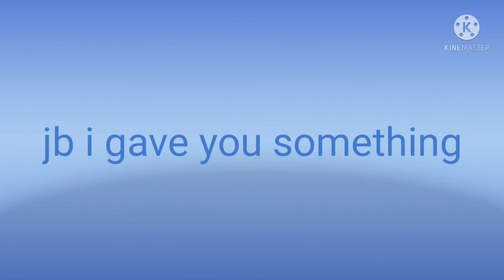thxs for 50 subscribers 😊🍪💕💜